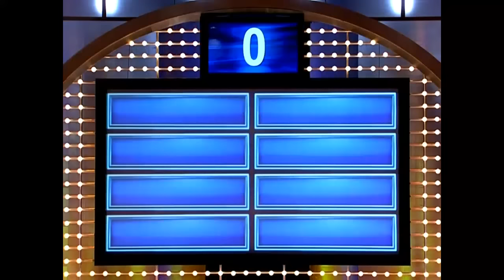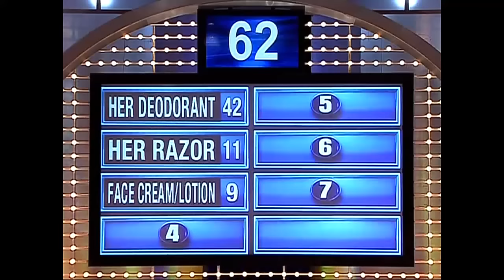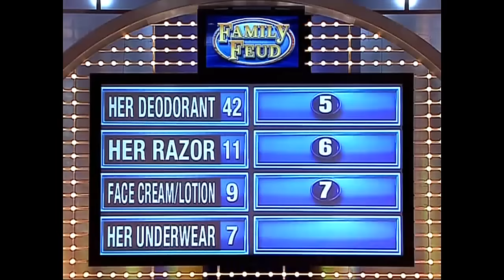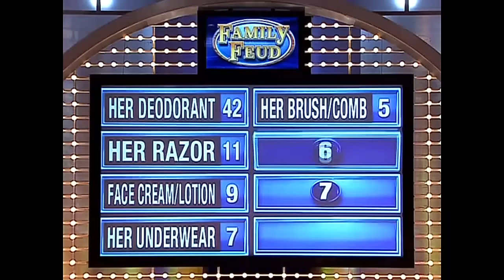A Man Uses His Wife's What?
Name something of his wife's that a man might secretly use...